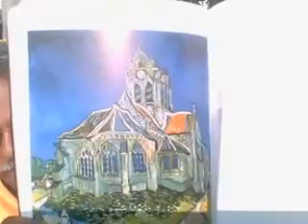"Work! Work! Work! Work has it's reward!" - Swami Vivekananda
Whatever you do, do it boldly.